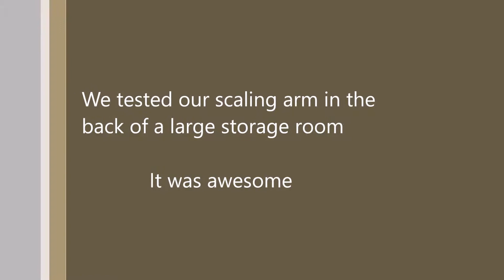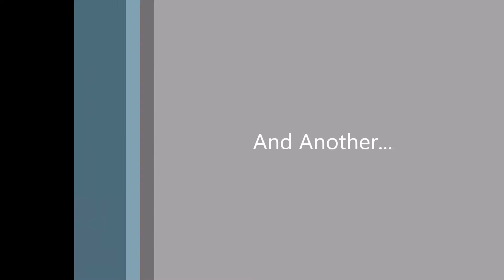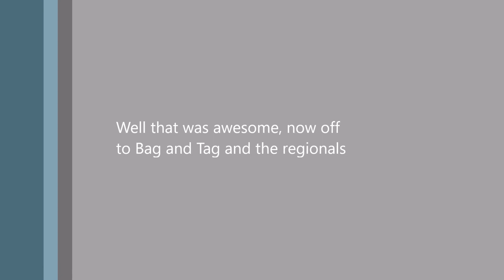Our team tests our Scaling Arm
We test our scaling arm in the back of a dark storage room :-)